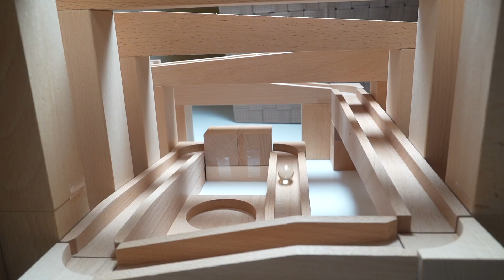マーブルレースASMR 木製ウェーブコース3 小さな大工さん キュボロ くみくみスロープ 癒しの音 カラフルボールの木製コース【Marble run】